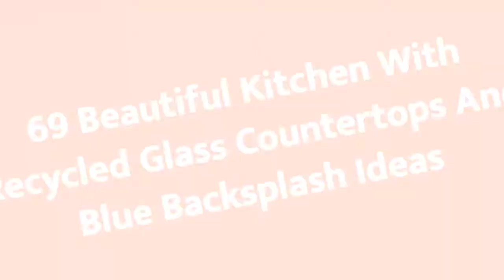75 Beautiful Kitchen With Recycled Glass Countertops And Blue Backsplash Design Ideas #1042 💙